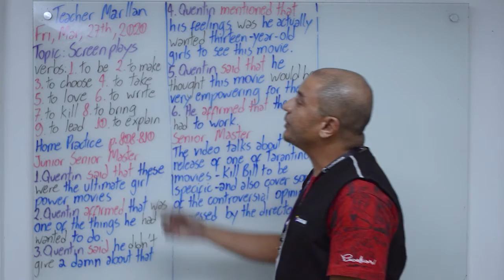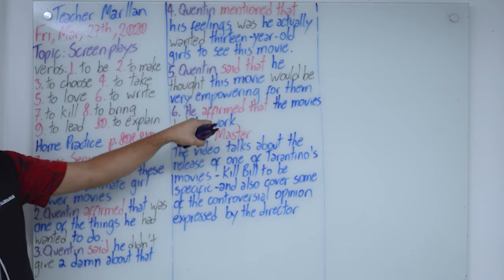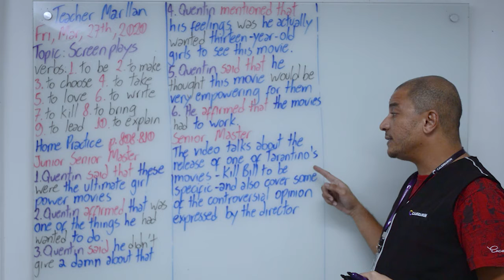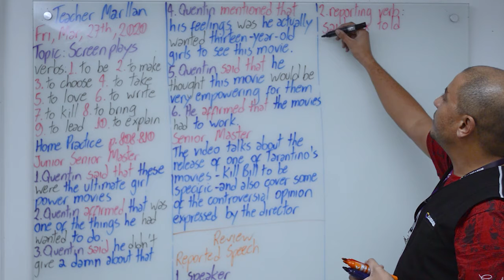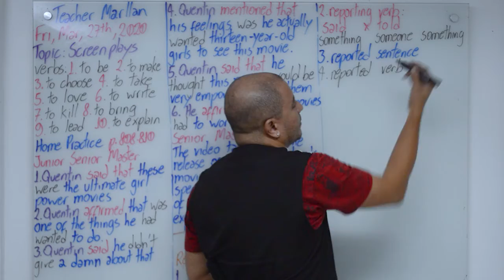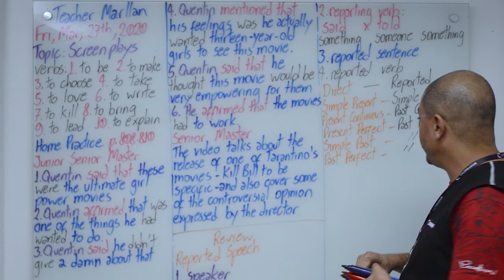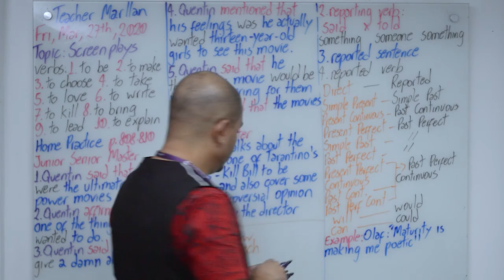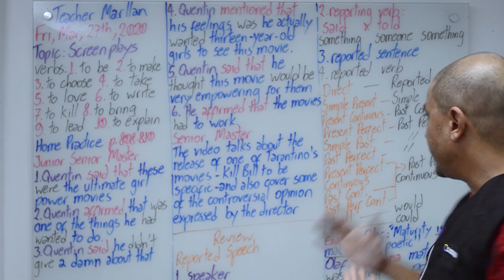Calendarium | MARCH 27th